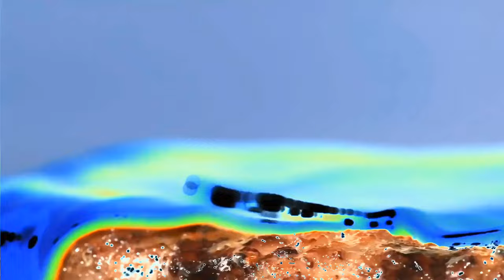Burger King “Whopper Whopper” (:15) | Effects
Burger King “Whopper Whopper” Commercial | Effects

Decided to change it to effects instead because it feels more suitable.

List of effects:
0:00 -- Normal
0:15 -- G Major 4 [colour curves]
0:30 -- CoNfUsIoN
0:45 -- CoNfUsIoN + G Major 4
1:00 -- NSWIDTX
1:15 -- G Major
1:30 -- G Major 7
1:45 -- Chorded
2:00 -- Clearer
2:15 -- Group
2:30 -- Helium
2:45 -- Orange Vocoder
3:00 -- Crystal (alt. version)
3:15 -- Bitcrusher Effect
3:30 -- Enhanced with Brown Noise
3:45 -- Electronic Sounds

== Softwares used ==
VideoPad - Used for video editing.
Vegas 4.0 - Used for audio editing.
Audacity - Used for audio editing.
MAGIX Music Maker 2013 - Used for audio editing